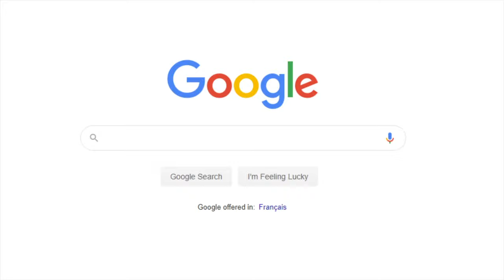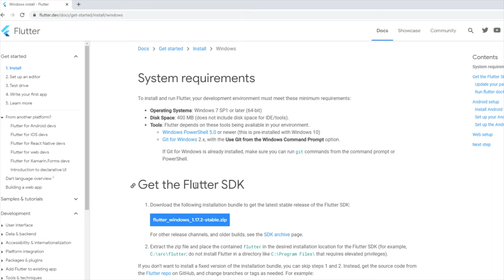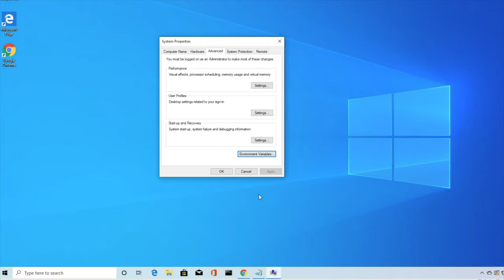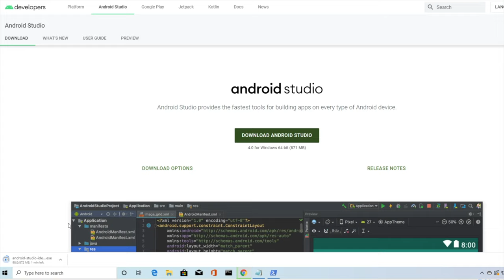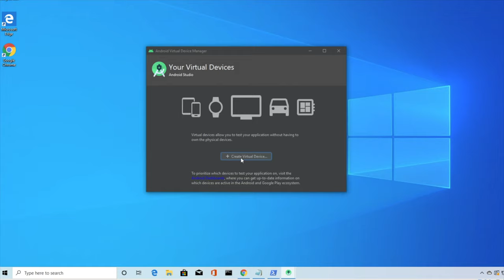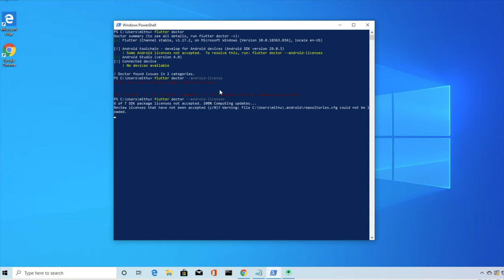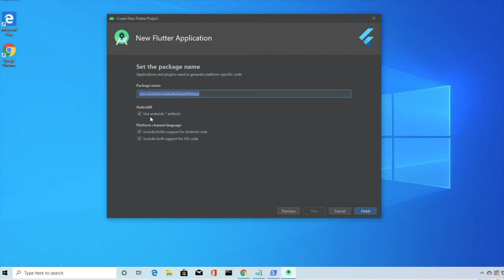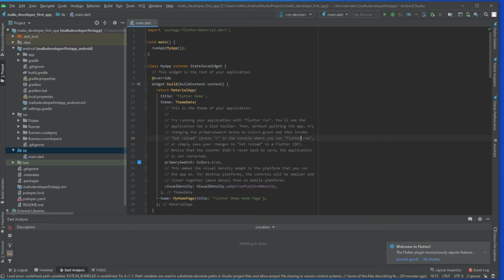Flutter Installation on Windows | Flutter Malayalam Tutorials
Hello friend 😀😀